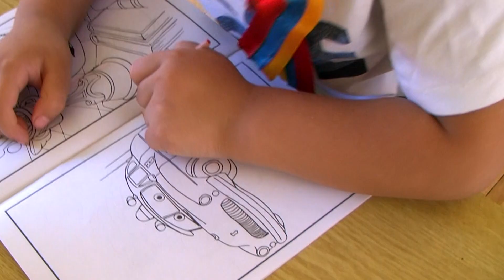Sportlandia - 2018 LYUSI